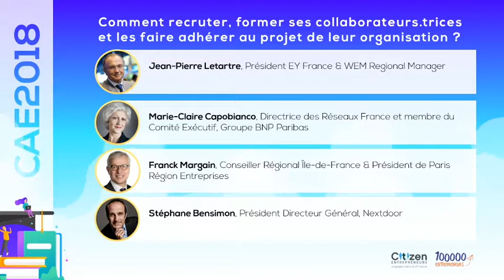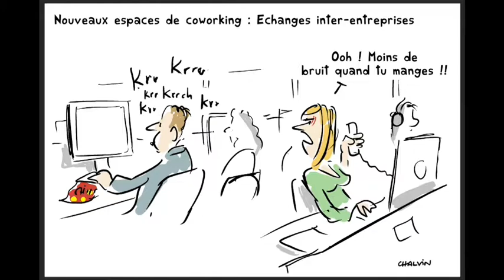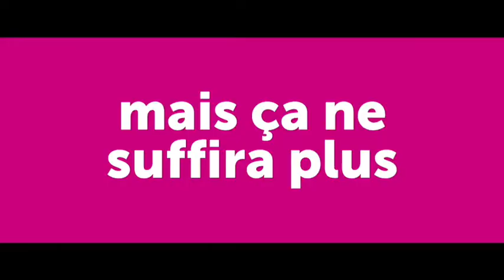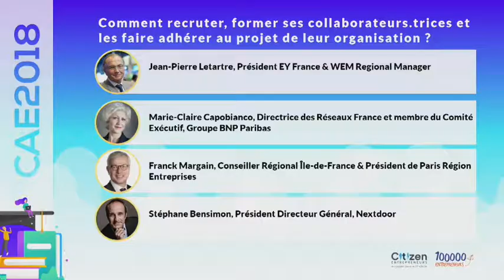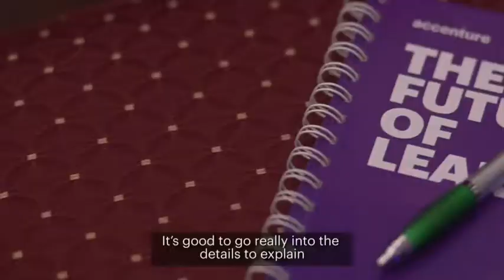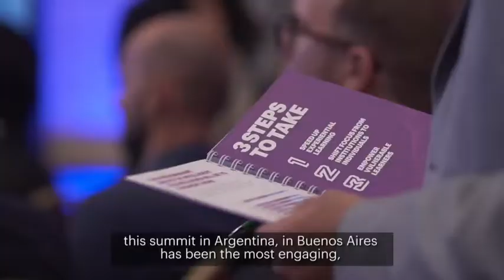Comment recruter, former et faire adhérer | JP. Letartre, MC. Capobianco, F. Margain & S. Bensimon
Lundi 26 novembre 2018, Citizen Entrepreneurs, en partenariat avec 100 000 Entrepreneurs, a organisé la 11ème édition de la Conférence Annuelle des Entrepreneurs.

Près de 30 intervenants issus du monde entrepreneurial, académique et politique se sont succédé tout au long de cette journée pour débattre du lien entre éducation et entreprise et de l'importance de se former tout au long de sa vie dans un monde qui ne cesse de bouger. Près de 550 personnes ont assisté à cette journée.

(Re)découvrez la table ronde "Comment recruter, former ses collaborateurs et les faire adhérer au projet de leur organisation ?" avec :
- Jean-Pierre Letartre, Président EY France & WEM Regional Manager
- Marie-Claire Capobianco, Directeur des Réseaux France et membre du Comité Exécutif, Groupe BNP Paribas
- Franck Margain, Conseiller Régional Île-de-France & Président de Paris Région Entreprises
- Stéphane Bensimon, Président Directeur Général, Nextdoor